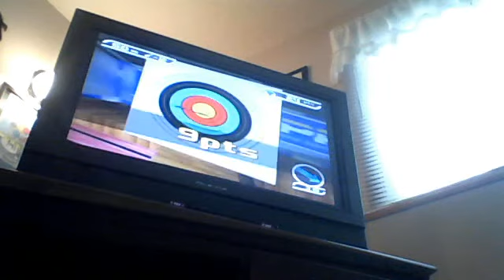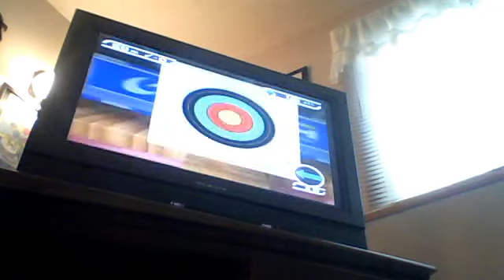Archery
Just a quick vid on archery.